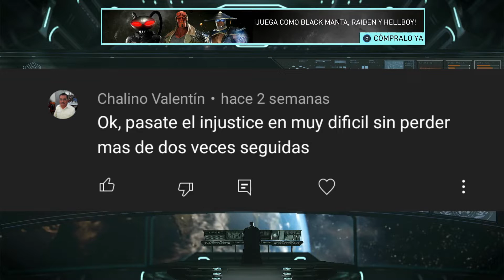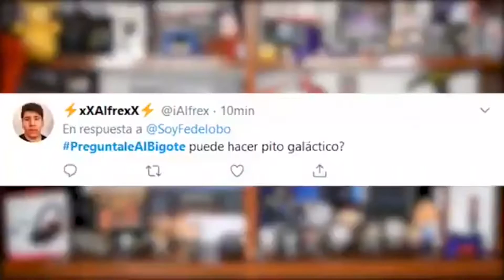RETOS QUE NO ME DEJAN DORMIR 2021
Peter classic#9579